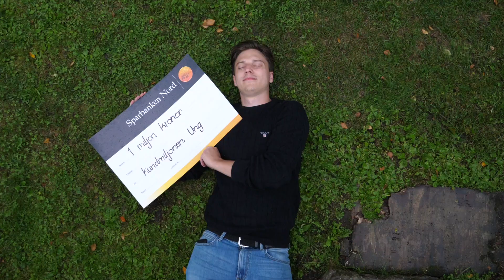KUNDMILJONEN UNG | Bodens Ridklubb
Se @Emil Hansius testa livet som ryttare med Bodens Ridklubb, som är en av de lyckliga vinnarna i Kundmiljonen Ung